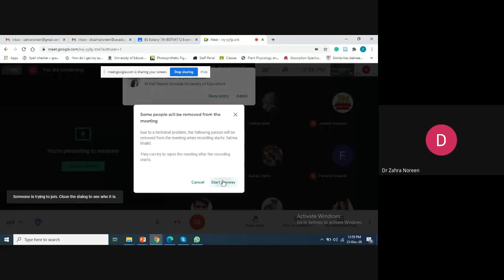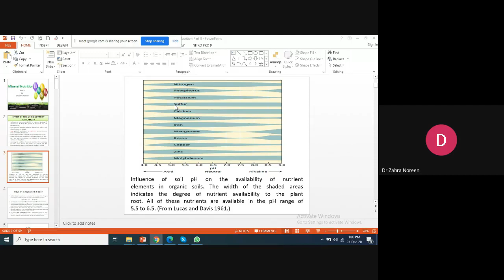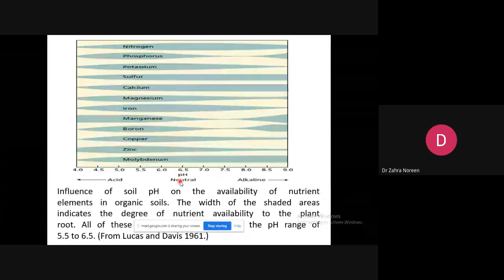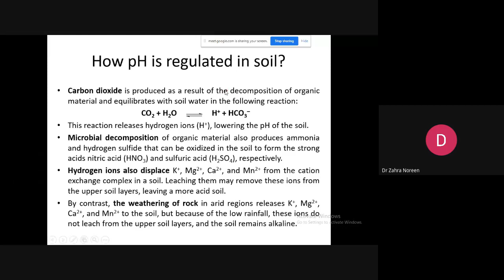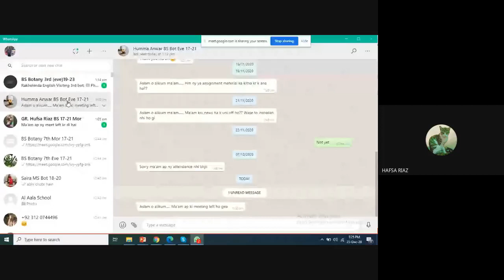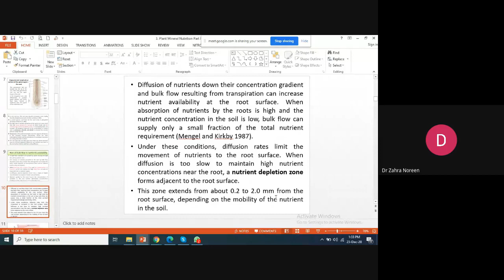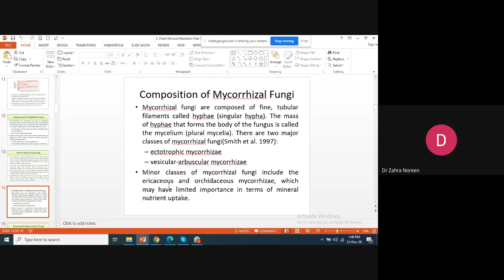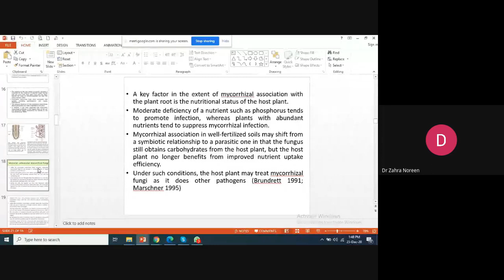Mineral Nutrition Part II A